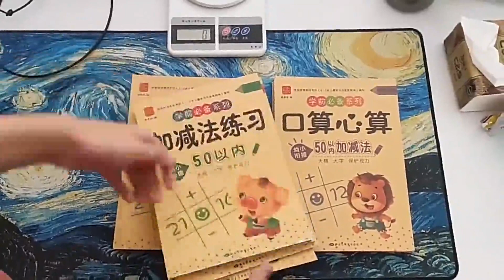80 Pages / Book of Children's Addition and Subtraction Learning Math Students Handwriting Preschool